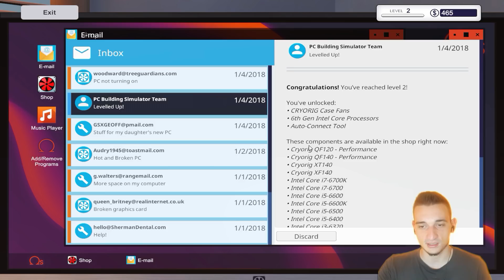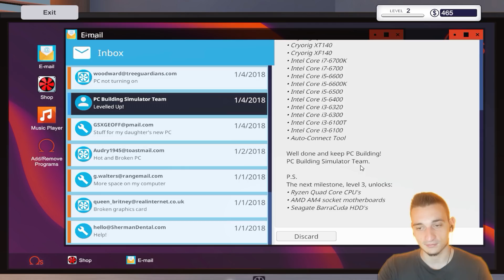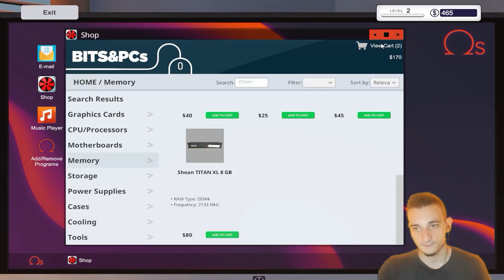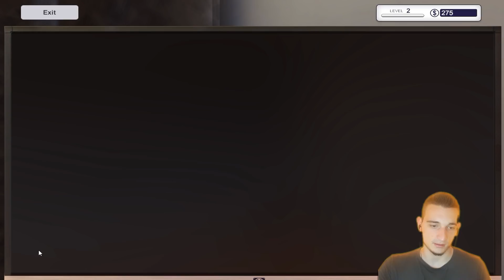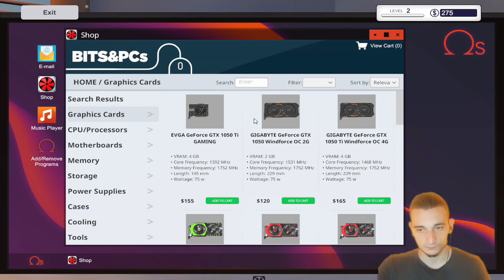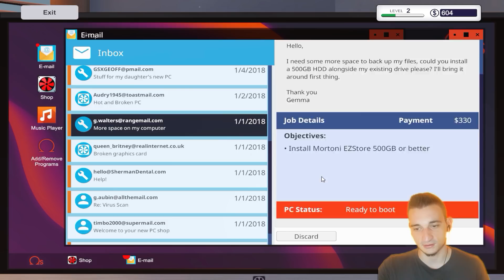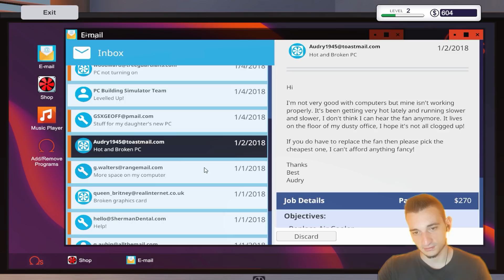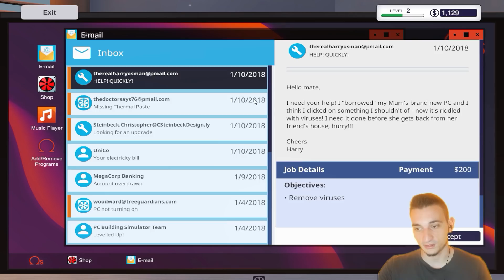Crkla maticna ploca i graficka i upgrade na 16GB RAM-a - PC Building Simulator #2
🔴 PC SPECS:
CPU: Intel i7 6700K - 4.2 GHz
GPU: ASUS STRIX GTX 1080 8GB GDDR5
RAM: 8GB DDR4  2400MHz
PSU: Thermal Take Smart SE 750w
MBO: Asus Z-170 Pro Gaming
COOLER: DeepCool 240T